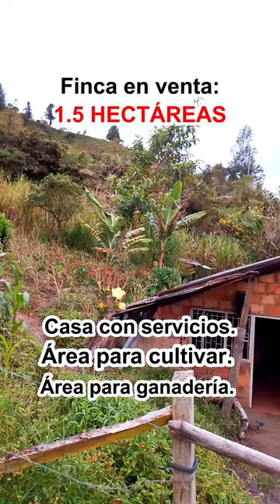🔥PROPIEDAD VENDIDA🔥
🔥(SE VENDE)🔥PROPIEDAD DE: (1.5) HECTÁREAS👩‍🌾Está ubicada a (20) minutos del área urbana del municipio de “Tibaná” (Dpto. de Boyacá), exactamente está en la vereda “Quichatoque”, a (8) minutos del sector o caserío conocido como “La Escuela”.

Está a (1) hora aproximadamente de la ciudad de “Tunja” (capital de Boyacá), está a (2) o (3) horas de “Bogotá”, ingresa carro hasta la finca, se accede por la vía “Tibaná” – “Chinavita”. El servicio de transporte público pasa por el lado de la propiedad. Muy buen sector para vivir, trabajar y demás.

DETALLES Y DESCRIPCIÓN:
El área total de la propiedad es de: (1.5) hectáreas, su topografía es ondula, el clima del sector es medio. Está propiedad y el sector brindan seguridad, tranquilidad, para aquella familia que busca un lugar donde vivir y trabajar.

SE CUENTA CON: casa de campo humilde de (3) habitaciones, (1) baño, sala, comedor, cocina y demás. Se tiene también: (2) cuadras para tener ganado, (1) pozo para tener pescados y (1) área para cultivar (yuca, maíz, plátano, huerta casera y demás).

Se tiene red de energía eléctrica, red de acueducto veredal, se tiene (1) nacedero y próximamente tendrá red de gas domiciliario. La propiedad cuenta con árboles nativos como son: Mangle, Mansador, Andino, Pinos, Pumarrozos y otros. Se entrega con escritura pública.